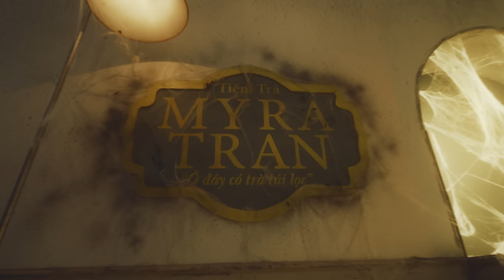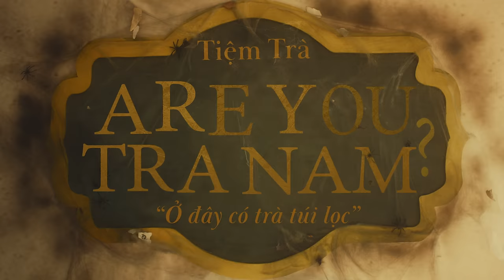MÔI CHẠM MÔI - MYRA TRAN feat BINZ | OFFICIAL MUSIC VIDEO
MÔI CHẠM MÔI - MYRA TRAN feat BINZ

Artist: MYRA TRAN
Staring: TRAN HIEU
Cameo: NEKO LE - NGUYEN MINH KHA - THE DUY - TRIEU VI

- Music Production: FILLINUS ENTERTAINMENT
- Music Producers: ANNGO, AUGUST
- Composer: AUGUST
- Rapper: BINZ
- Arrangers: ANNGO, KATZILLA
- Recorder: LEWIUY
- Sound Engineer: MINH MAXIMUM
- Guitarist: THIEN NGON

Executive Producer: KHANG QUACH
Head Of Communication & Marketing Strategy: KHANG QUACH - HO XUAN HAI DANG
PR Manager: HA QUANG TUAN

Director: DINH HA UYEN THU
Scrips: MINH CHAU - BR.
Creative Director: ALEX FOX
Art Director: TIO

Choreography: LIT NGUYEN, XOTIT
Dancer: OH DANCE TEAM

GANGA STUDIOS - A DIVISION OF T PRODUCTION

Project Manager: MAI HUYEN
Producer: THUY VAN
Line Producer: MINH ANH
Production Assistant’s: VY DANG

Director of Photography: DUY VK
Assistant Director: TRUONG NHI
Camera Operator: DUY VK
Focus Puller: TA TOAN THANG
Gaffer: NGUYEN QUOC TRUNG
Camera Equipment: ARROW FLYCAM
Lighting Equipment: CINELIGHT
Production Designer: SANG SANG TEAM
3D Set Design: NGO HOANG NAM
Art Director’s Assistant: GIANG CHAU

Post Production: GANGA STUDIOS - GU POST HOUSE
Editor: BR. - TRAN MINH NHUT
Colorist - Post: DENNIS VO
VFX by: GANGA STUDIOS
VFX Artist: THINH NGUYEN - BOBBIE
Online Artist: TRAN MINH NHUT
Post - Producer: CHERRY DEO

Photographer: NTK PHOTOGRAPHY
Photographer BTS: JA HWI
Graphic Designer: THUY DO
Makeup: Toàn Moon
Hair Stylist: NGUYEN ANH TU
Stylist: HA LUAN
Fashion: NGUYEN TIEN TUYEN, LONG LE, DAS LA VIE
Accessories: PU ACCESSORIES
Shoes: BETTY.VINTAGE
Makeup Cameo: SAITO TEAM

Storyboard Artist:
Casting Manager: TNM TEAM
Catering: HO LE TEAM
Location Manager: MINH ANH